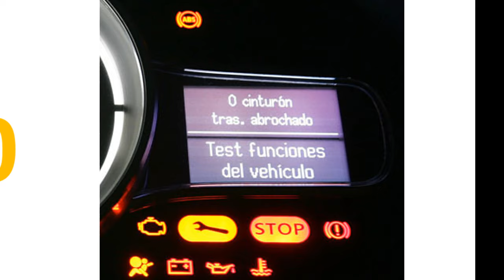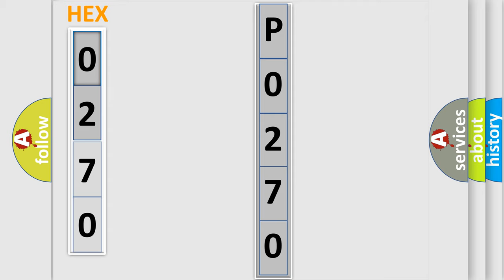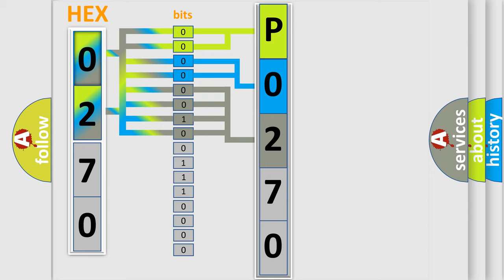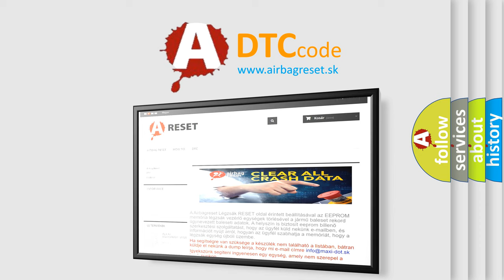DTC Audi P0270 Short Explanation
Contents:
0:21 Basic DTC analysis according to OBD2 protocol standard.
1:48 Insight into programming
2:58 A diagnostically understandable description of the Diagnostic Trouble Code
3:05 Basic error definition

Make:
Audi
Code:
P0270
Definition:
Cylinder 4 Injector Circuit Low
Description:
Engine speed,  higher then 80 RPM High side signal current,  higher then 4.2 A
Cause:
Check fuse